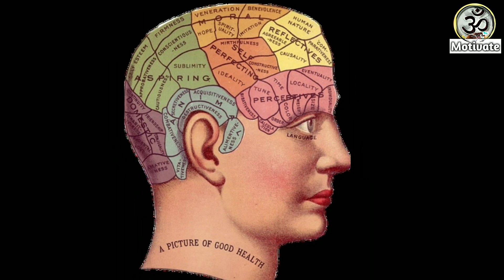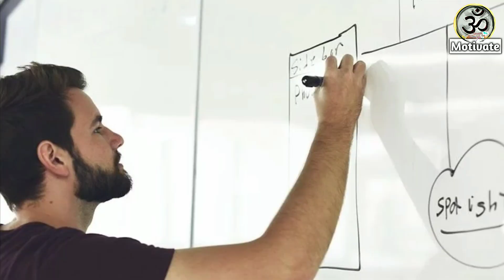How to be positive always in life | Odia motivational video | Om Motivate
Odia motivation by Om motivate on positive and negative mind.

Hariom 🙏